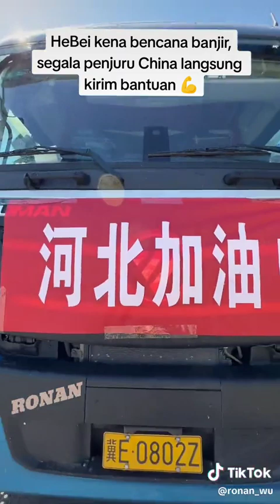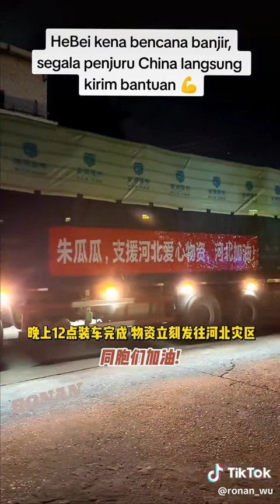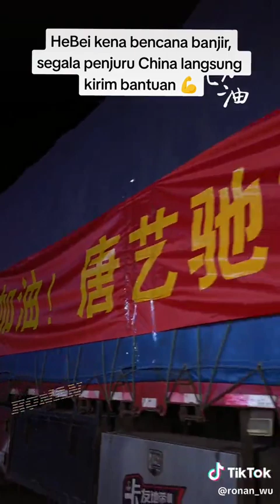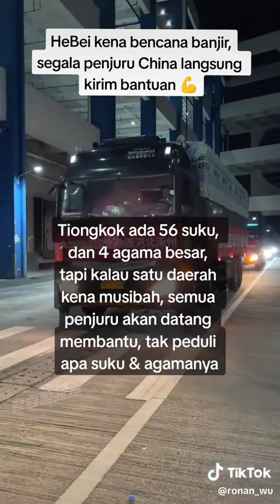Ga pake koar² agama, fokus berbuat kebajikan.. begitu satu kena musibah yang lain langsung bergerak